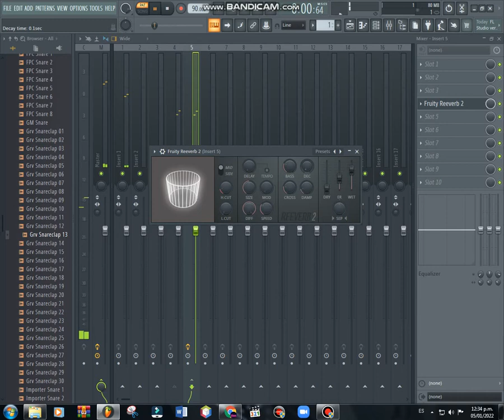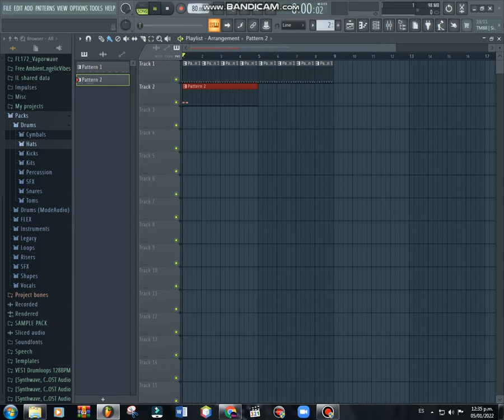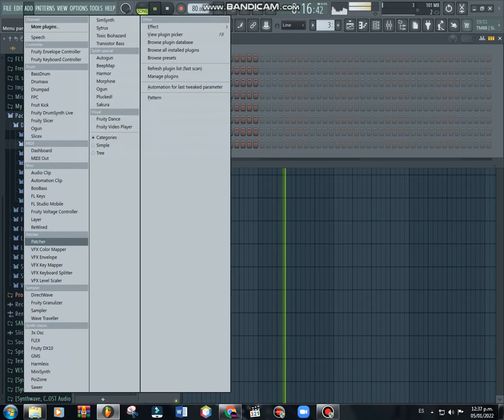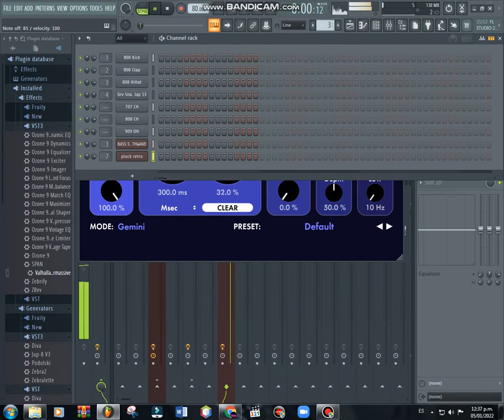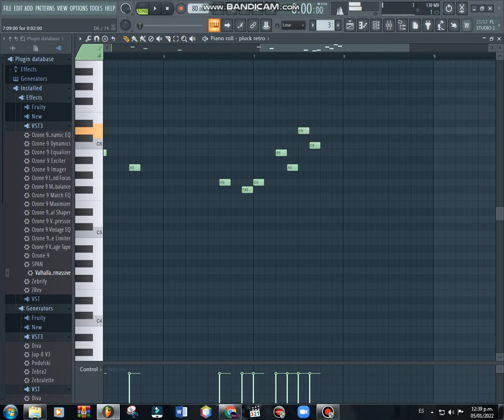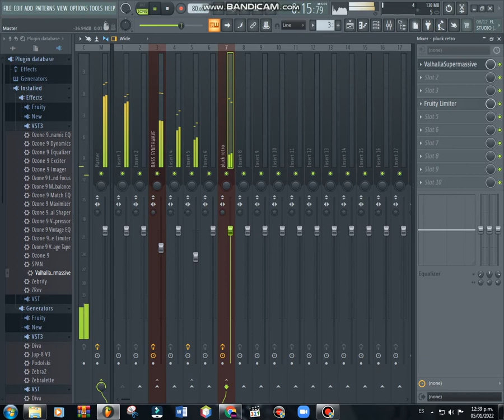Chillwave/Vaporwave in 6 min (FL Studio 20)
gretings!